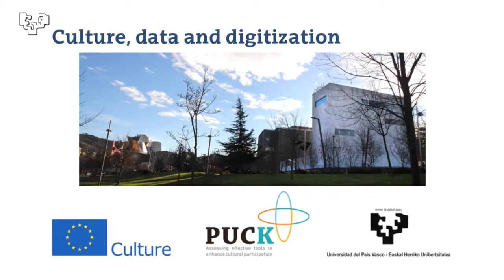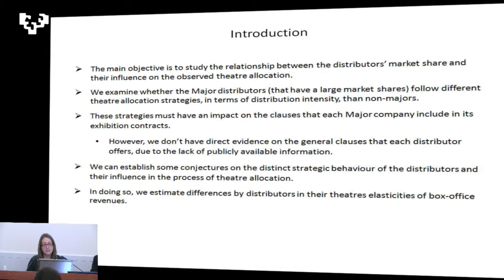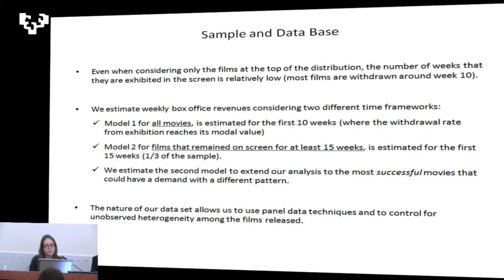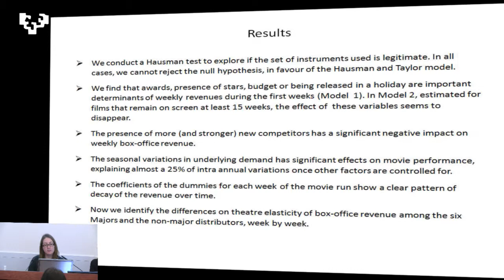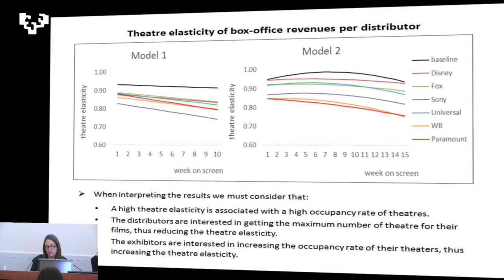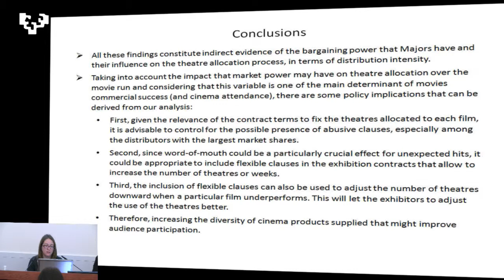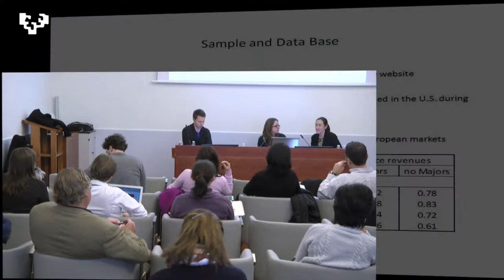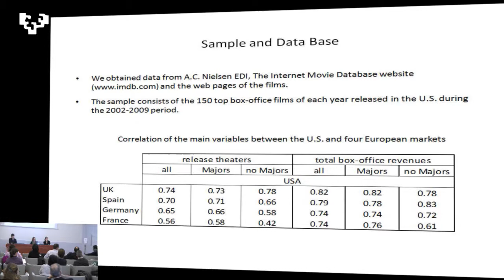Cinema attendance and Strategic Decisions on theater allocation.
Luisa Fernanda Gutiérrez-Navratil (University of Oviedo), Juan Prieto-Rodríguez (University of Oviedo) and Victoria Ateca-Amestoy (UPV/EHU)
SESSION: "Empirical studies on cultural participation: methods and findings"
PUCK Workshop in Bilbao (Spain), 13 and 14 January 2014.
University of the Basque Country (UPV/EHU)
CULTURE, DATA AND DIGITIZATION